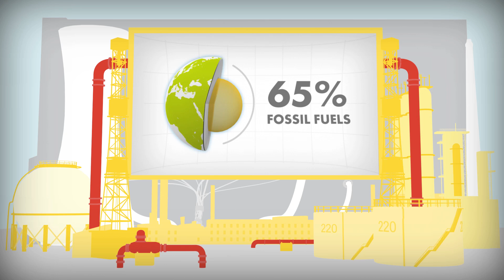More energy, less CO2?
Demand for energy is growing incredibly fast. Meeting it while limiting CO2 emissions is a global challenge. But we can make choices now to help achieve this. One approach is to use more natural gas, the cleanest-burning fossil fuel, instead of coal. Another vital  step is developing carbon capture and storage technology, which captures CO2 emissions emitted by power plants and industry and stores them safely underground. Out on the road, more efficient cars and low-carbon biofuels offer the most practical way to reduce vehicle emissions. Shell is working on all of these areas and using its expertise to help meet customer needs into the future.